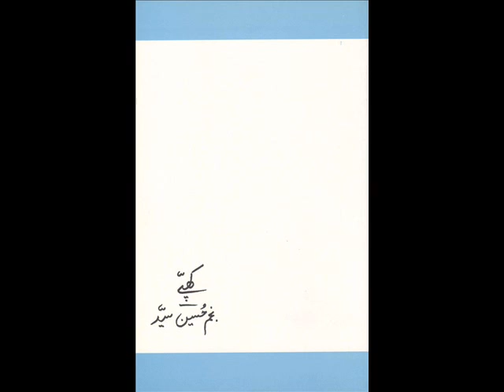Noori di Boli.wmv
Najm Hosain Syed di Nazm--
NOORI DI BOLI--
Parrht: Maqsood Saqib